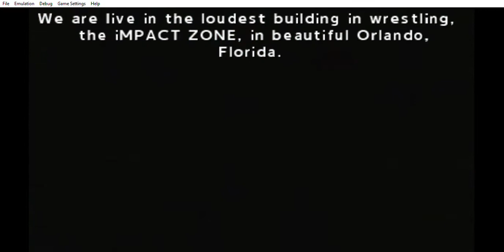Sting vs Hernandez vs Chris Sabin | TNA iMPACT! 2008 Game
This is the Global Pro Impact Series i created as founder of Global Pro Impact (fictional CAW promotion) I make in wrestling video games every year. This is where i showcase my roster of GPIW.

GPIW Themes:
*Zachary Mellows Theme - "Sit Down Shut Up," by Hollow Point Heroes
*Kenneth Kowalcyzk & Azrael Yuri Theme - "Worst Mistake" by Five Fold
*Xander Benson Theme - "The Wicked Side of Me" by Cold Driven
*Devin Santos Theme - "Breaking Through" by The Wreckage
*CJ Harper & Jonnie Kodak Theme - "Nightmare" by Fight Like Sin
*Kimberly Webb Theme - "Destroy Your Masquerade" By Blameshift
*Levina Loka Theme - "My House" By Pvris
*Gabrielle Martinez Theme - "Tell Me It's Alright" by Blameshift
*Harmony's Theme - "Neon Sky - Violated (Blue Stahli ULTRAnumb remix)"
*Valerie Stones Theme - "Fire" By Pvris
*Rebelion Plague (Carlos & Jose) Theme - "Machine (Nightcore Remix)" by Pandorum
*Christina Mellows Theme - "Love Bites, So Do I" by Halestorm
*Melyssa Styles Theme - "End Of Me" By Ashes Remain
*Big Bad Lilith Theme - "Cadaverous EP" by Kai Wachi
*Aiden Droese Theme - "The Secret" By Our Waking Hour
*Lightning Laura theme - "New Rules (Alison Wonderland Remix)" by Dua Lipa
*Daisy Starr Theme - "Mein Kommandant" by Hanzel n Gretyl
*Angus Theme - "The Suffering" by Panic Era
*Beck Hawthorne theme - "Bury Me Alive" by Days Of Jupiter
*Gloria Dallas theme - "Mz. Hyde" by Halestorm
*Alexis Diamond theme - "Ghosts" by Malik Bash
*Chase Cannon theme - "Will Smith - Fresh Prince Of Bel Air (Le Boeuf Remix)"
*Rockin Rachelle Theme - "Teen Titans (Trap Remix)"
*Mistie Sparks Theme - "The Pink Panther Theme Song Remix"
*Tammera Hunter - "Die Young EP" by Kai Waichi
*Yosef Calyx Theme - "Step Back" by FiveFold
*Richie Kortje Theme - "Fireflies" by Breaking Through
*Eliza Summers Theme - "Who We Are" by Panic Era
*Amy Mercado Theme -  "[Electro House] Virtual Riot - Energy Drink"
*Stella Theme - "South Park Theme (Remix Maniacs Trap Remix)"
*Violet Blaze Theme - "Focus (Muffin Remix)" by Ariana Grande
*HayLei Theme - "[DnB] Nagi Yanagi - Zoetrope (Void Multiplex remix)"
*Ace Surfer Theme - "Disturbed - Down With The Sickness (SubVibe Dubstep Remix)"
*Marvin Beret Theme - "Alex Beroza - I got the swag"
*Ariella Theme - "Anne Marie - Ciao Adios (Decoy! Remix)"
*Sonya Thicke Theme - "J.cole type beat - Greatness l Accent beats l Instrumental"
*Brent Cage Theme- "Fall Out Boy - Light Em Up (M16 Drum & Bass Remix)"
*Axel Pride, Riley Price, Ryder Flash Theme - "Hollow Point Heroes - Cut The Ties"
*Ryanne Gold Theme - "Clean Bandit - Rockabye ft. Sean Paul & Anne-Marie (SHAKED Remix)"
*Larissa Sunflower Theme - "Rita Ora - How We Do (Jump Smokers Remix)"
*Maximus Theme- "Seconds Away" - by Dissent"
*Aaron Adams Theme - "DJ Fresh vs Diplo - Bang Bang (René LaVice's Trigger Happy Remix) [Audio]"
*Sophia Locket Theme - "Sexy Movimiento" by Wisin and Yandel
*Melanie Caso Theme - "Adrenalize By IN THIS MOMENT"
*Rose Valentine Theme - "Rose Pedal Syndrom; GPIW Theme"
*Lori Lane Theme - "Tiesto & KSHMR feat. VASSY - Secrets (Instant Party! Trap Remix) [Bass Boosted]"
*Jimmy Knuckles Theme - "Hollow Point Heroes - Red Light"
*Casandra Theme - "Mother Russia Bleeds Soundtrack - Mother Russia Bleeds"
*Viktor Cross Theme - "Hollow Point Heroes - Calm Before the Storm"
*Jakson Moon Theme - "Cenacle - A Shadow Behind (Non Copyrighted Rock)"
*Ethan DelGotti Theme - "The Ready Set -Young Forever (Bimbo Jones Club Mix)"
*Andrew Peace Theme - "Seconds Away - Dead Wrong"
*Ignacio Nunez Theme - "Emergent - Dead Letters"
*Ali Lover Theme - "GPIW Theme - Blast Off"
*Jade Moregan Theme - "Hot Mess (Club Remix)"
*Jessicka Bloom Theme - ""
*The Kaos Twins (Kayci & Krissy) Theme - ""
*Tom Wolfe Theme - ""
*Lucas Sins Theme - "No Ghost by Fight Like Sin"
*Chen Lee Theme- "Fight Like Sin - Ever Hopeless"

Arena's used in episode
The OneOfKind Society Arena presented by LBOneOfKind
Global Pro Impact 2018, 2017 & 2016 Arenas
LB's Nightcrawler Arena
Knockshellz Danger Zone
Lucha Future
IMPACT Wrestling Arena
SlamDown Arena
The Heelcast Arena
Impact Lounge Arena
Paragon Pro Wrestling
Reality Of Wrestling